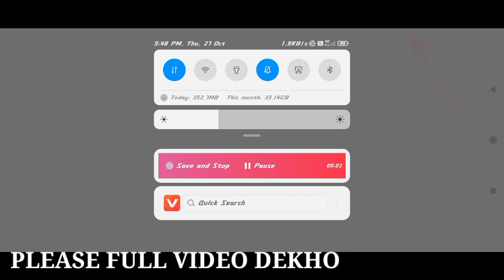New Incubator Free Fire😍|New Thompsom Skin Incubator Spin|Free Fire New Event|Ff New Event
New Incubator Free Fire | New Thompson Skin Incubator Spin | Free Fire New Event | FF New Event

🔸 Best M1887 skin free fire - SAMSUNG A3,A5,A6,A7,j2,j5,j7,S5,S6,S7,S9,A10,A20,A30,A50,A70

24kGoldn - Mood ❤️ ( FreeFire Highlights )

New Incubator Free Fire | New Thompson Skin Incubator Spin | Free Fire New Event | FF New

new incuabtor free fire
new incuabtor event
new Incubator spin
new Incubator best skin konsi hai
I got all thompson skin in Incubator
new thompson incubator
free fire thompson incubator spin
free fire new thompson skin Incubator spin new incubator 1 spin trick
new thompson skin incubator trick
new thompson Incubator blueprint trick thompson
Incubator blueprint trick how to get unlimited blueprint new Incubator

today free fire new event today

আজকের নতুন ইভেন্ট
free fire upcoming new event today event in free fire

Special Tags